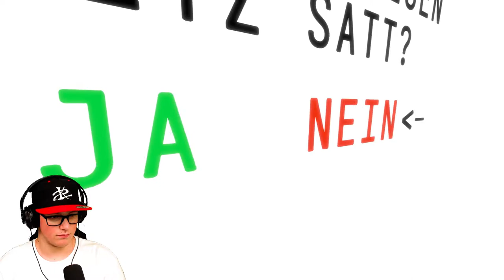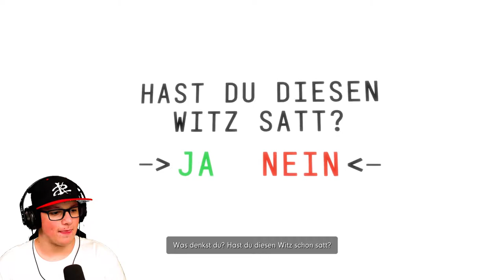Der Eimer STIRBT!!! | #09 Stanley Parable Ultra Deluxe